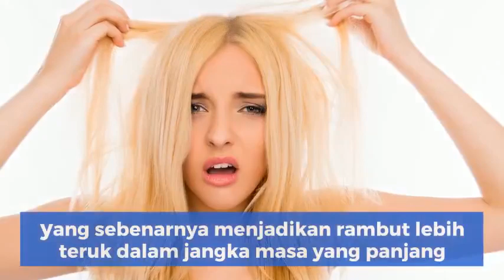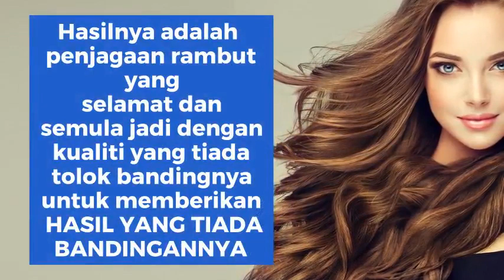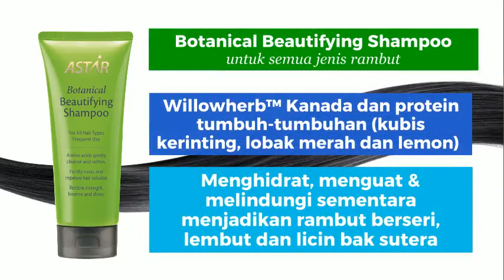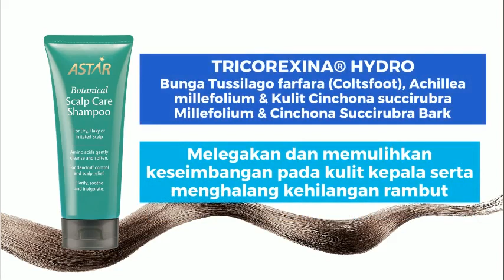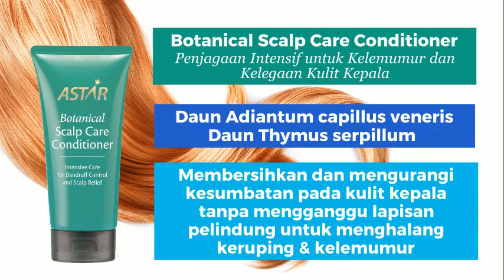Hari Care BM